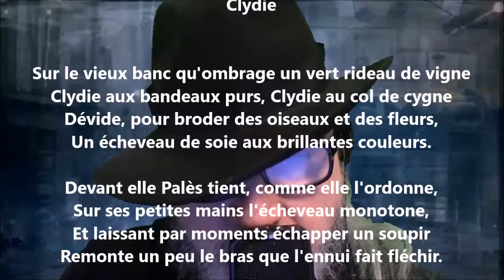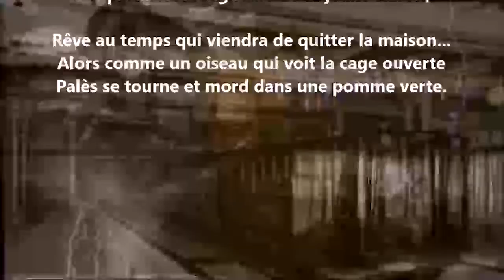Clydie - Albert Samain lu par Yvon Jean